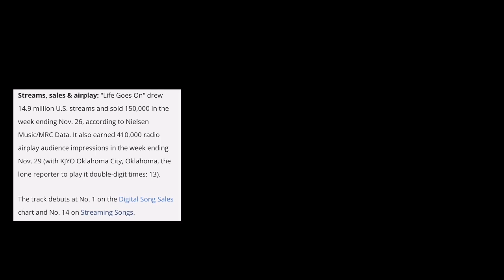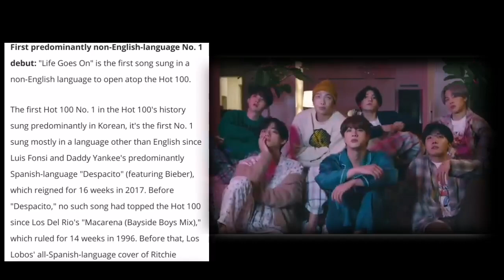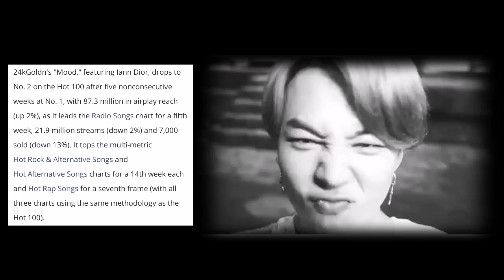Life goes on #1 on Billboard HOT 100